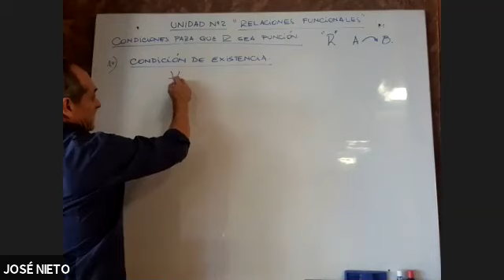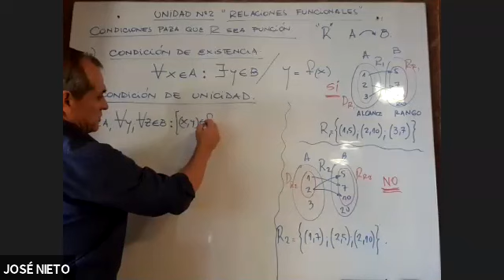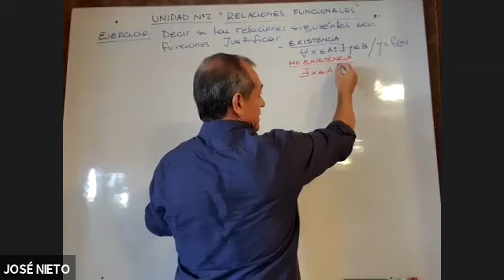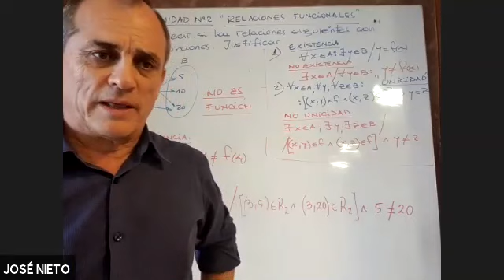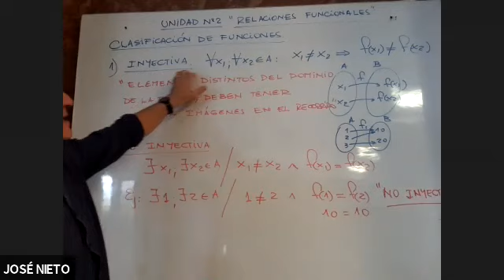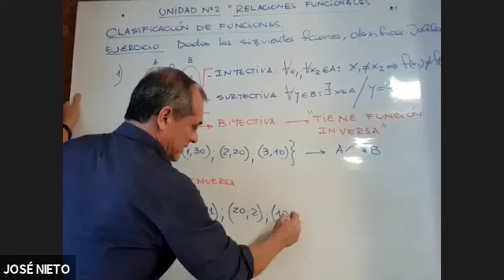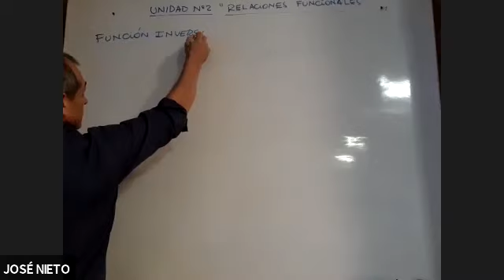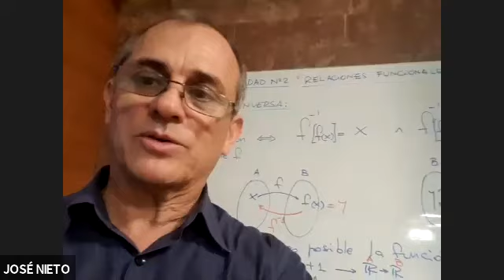ICI1ro21 19Apr 16:51 | 1ro Año de Ingeniería Civil | UTNLaRioja